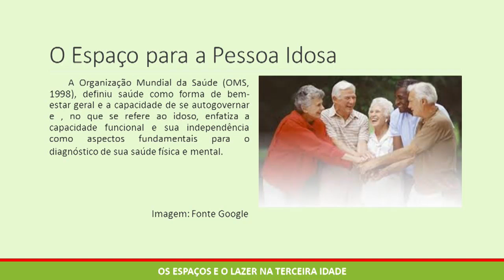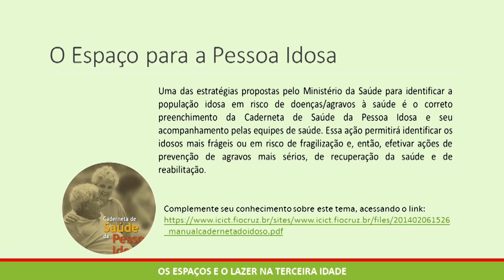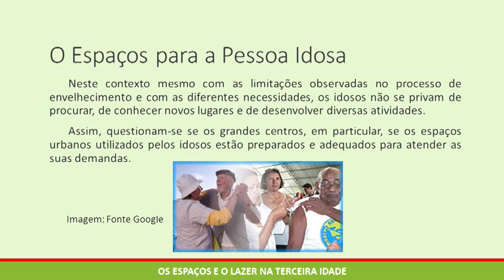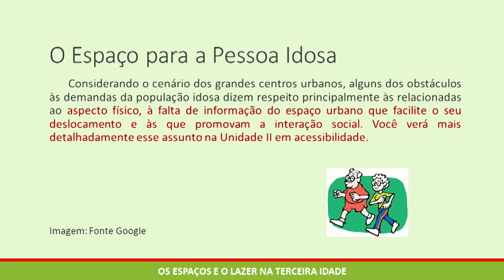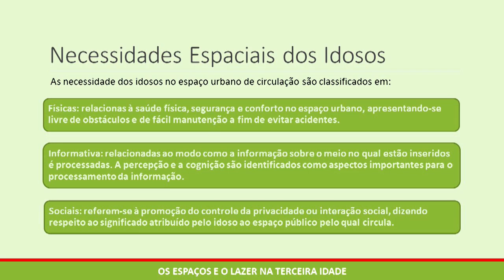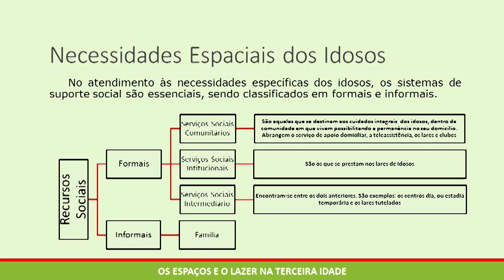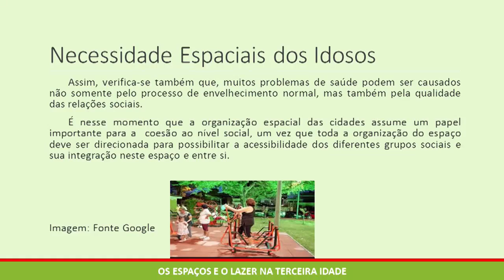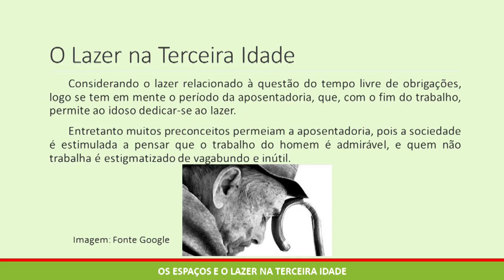Cuidados de Idosos-Ambiente e Segurança-Aula 1